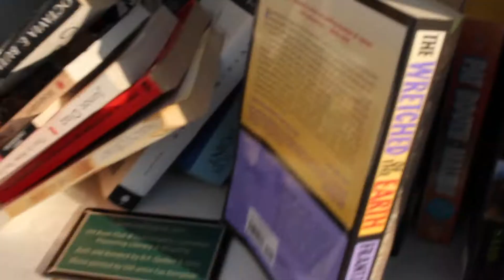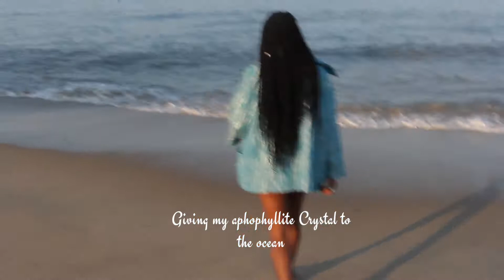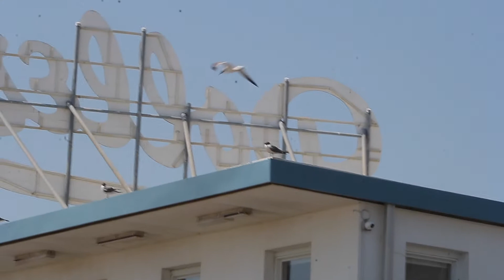I didn't have fun, but life is too beautiful to care | Visual Diary X | Lauryn Kai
Come to the beach with me, a visual diary. There were way too many people and the full moon vibes were at an all time high but at least life is beautiful. :)

ENJ O Y,
 x